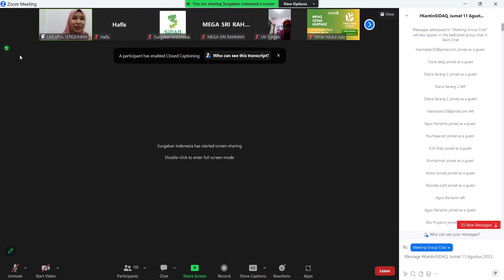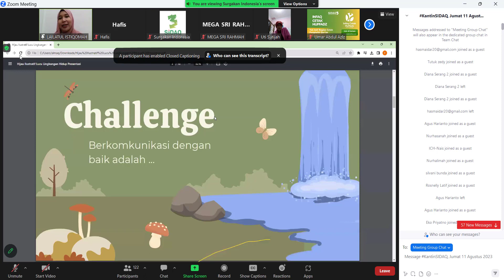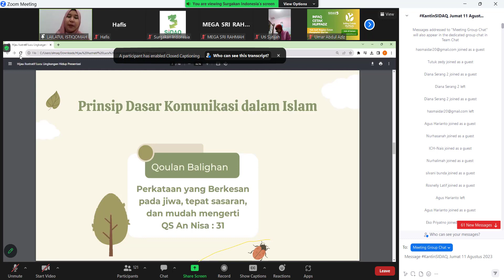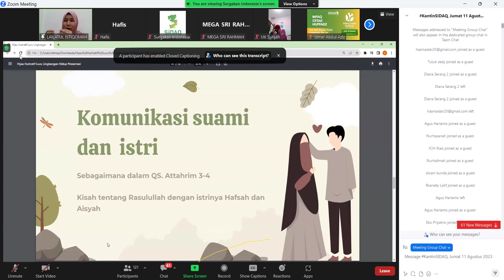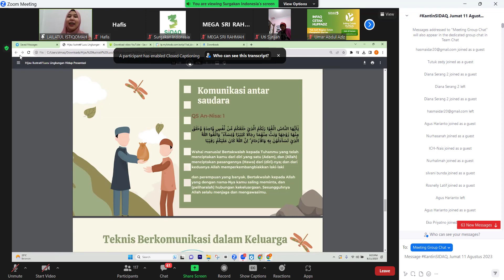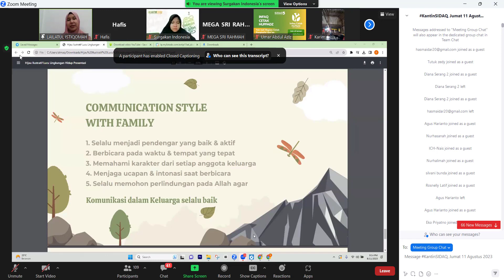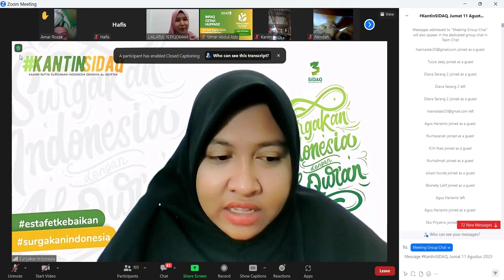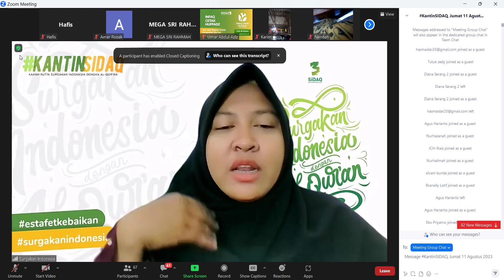Webinar Komunikasi Anti Macet Ala Keluarga Rasulullah Bersama Ustadzah Lailatul Istiqomah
Sebaik - baiknya teladan ya tentu Rasulullah kan?
Ingat bagaimana manisnya Rasulullah kepada Aisyah atau kepada cucu-cucunya?
Kisah - kisah itu menjadi kenangan dan contoh terbaik untuk kita.

Spesial KANTINSIDAQ pekan ini. Kita akan bahas tentang
KOMUNIKASI ANTI MACET ALA KELUARGA RASULULLAH

Bersama
Ustadzah Lailatul Istiqomah
(Pembina KHAMI - Khadijah Munzalan Indonesia)

Moderator
Kak Nais Hidayati
(canvasing ICH)